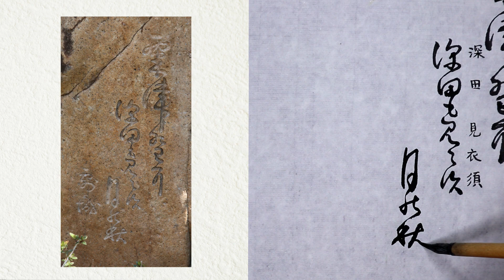【書道】瀬川露城の句碑に使われている「文字」を解説します～粟津野に深田も見えす月の秋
瀬川露城の句碑
「粟津野に深田も見えす月の秋」

滋賀県大津市馬場　　義仲寺